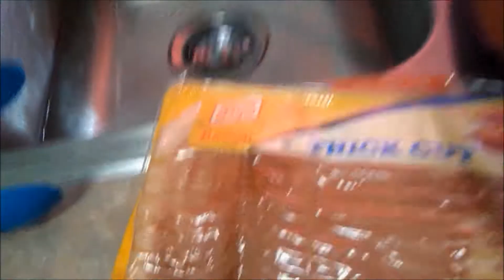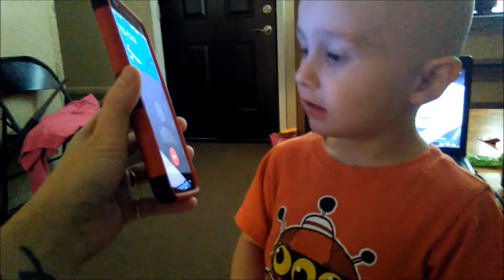Our weekend at Kats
Dominic and I stayed the night saturday night with Kat from Kathleens life and family. This is all I recorded. ENJOY!!

MY JIC (Jewerly In Candles); if you like candles, wax tarts and jewerly check out my online store. We usually have deals going on.

FACEBOOK GROUPS
For new YouTubers with less than 70 subs please join this facebook group I created for and share your channel.
United States Missing Persons group.